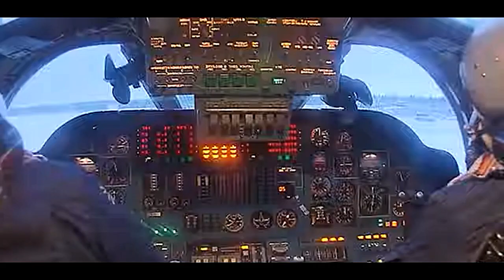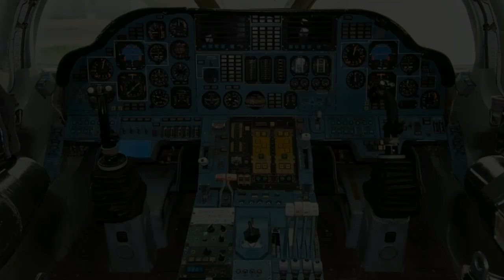Tupolev tu 160, what you know about This supersonic, Aircraft